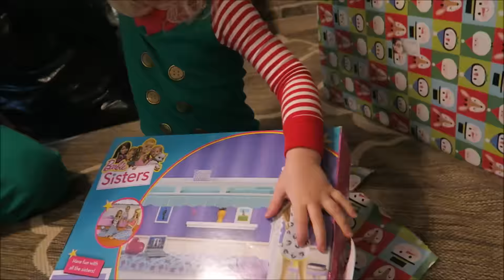CHRISTMAS MORNING 2016